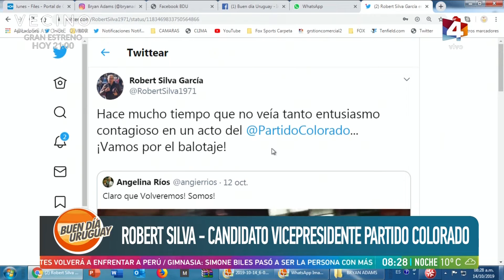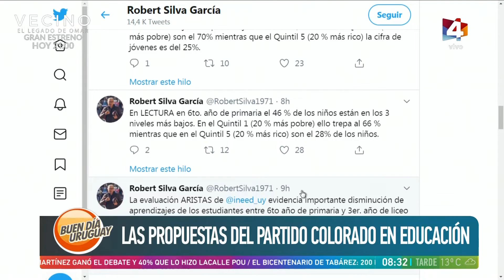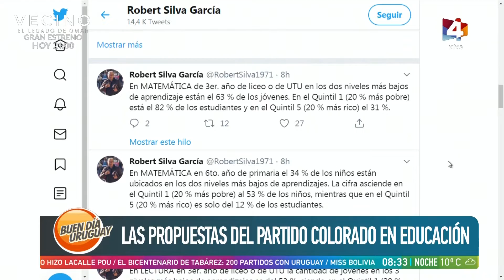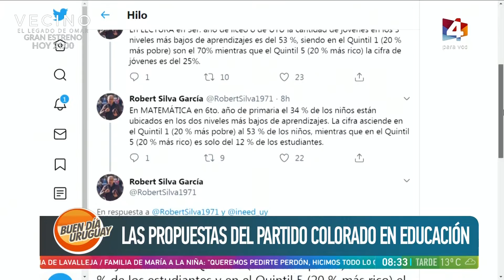Buen día Uruguay - Las propuestas del Partido Colorado en educación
Recibimos al candidato a vicepresidente por el Partido Colorado Robert Silva. Hablamos sobre las propuestas en educación.‬